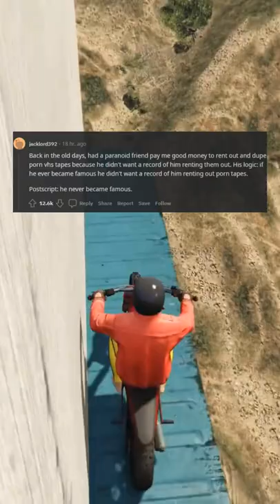What is the worstweirdest favor a friend has ever asked you for